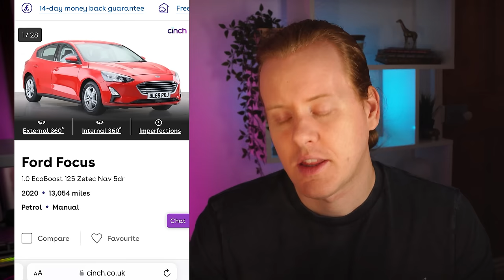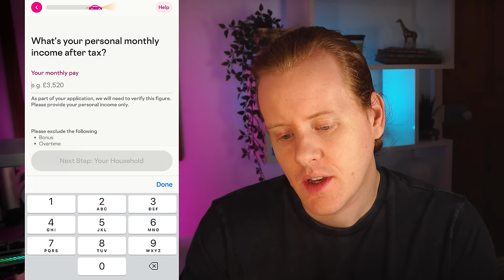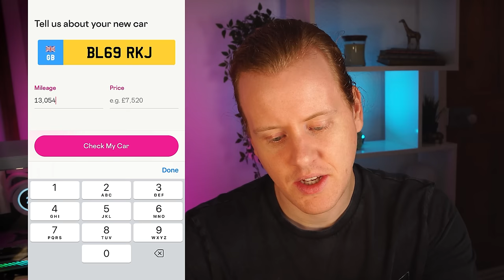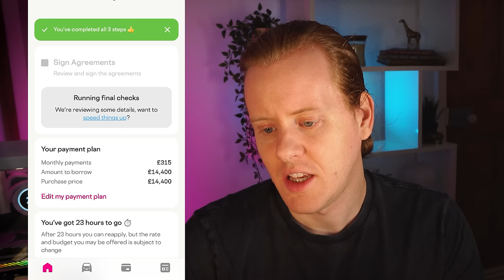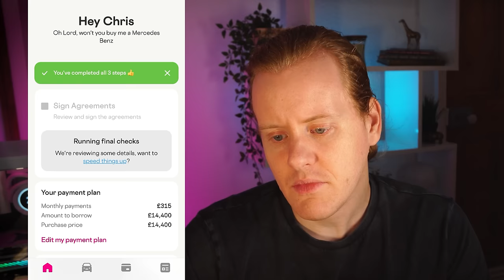Carmoola Review 2023 - Exclusive look at Carmoola 👀 full, honest walkthrough with Chris Palmer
Find out what happened when @chrispalmer24 downloaded and tried out Carmoola for the first time! Chris shares his honest product review, complete with screenshots from the product. Not sure whether to try Carmoola for yourself? Check out this video before you download so you know what to expect 🤓